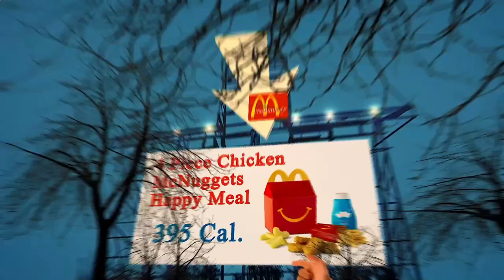Nearby Restaurant Me Berlin 10439 DE, Berlin, Germany